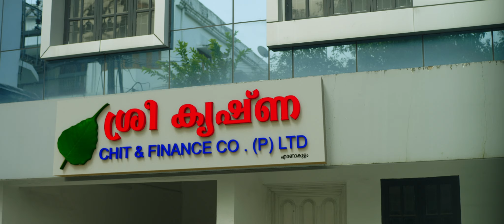Maayakanna | Mejjo Josseph | Joffy Tharakan | Innu Muthal | Malayalam Film Songs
മായക്കണ്ണൻ | MAAYAKKANNAN

MAAYAKKANNA
Singer: Mejjo Josseph
Lyrics: Joffy Tharakan
Music Composed by: Mejjo Josseph
Keyboard Programming : SJ Godson
Electric Guitars : Sandeep Mohan
Additional Vocals: Sharon Joseph & Judith Ann
Recording, Mixing & Mastering: Shiju Ediyatheril (Audiogene Sound Studios, Kochi)

malayalam lyrics songs 2021
malayalam lyrics songs 2020
malayalam lyrical songs
malayalam lyrical video
malayalam film song lyrics
malayalam film song 2021
latest malayalam song
melodious malayalam song
malayalam melody song
latest melody malayalam
malayalam melody 2021
malayalam 2021
dance song
dance latest song
latest dance song
dance melody song
mayakkannan
song mayakkannan
lyric video mayakkannan
songs mayakkannan
video songs Innu Muthal
Innu Muthal Movie Songs
Siju Wilson
Siju Wilson latest movie
Mejjo Joseph
Mejjo Joseph Songs
malayalam songs
latest songs malayalam
new songs
malayalam love songs